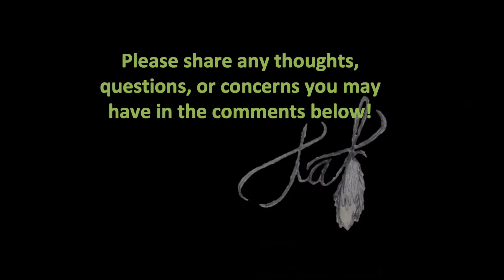Why Did I Buy That? | Impulse Purchases That Didn't Work Out - NYX, Sol De Janeiro, Marc Jacobs...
Hello fellow YouTube lovers!  Today, my video is all about impulse purchases.  Specifically, about those impulse purchases that didn't work out well for me.  Such a bummer of a video... But don't worry!  I will be following this video up with its positive mate... Impulse purchases I made that I adore!  That will come out soon.

(I quit Instagram and may never go back!!! Convince me otherwise...)

Do you love my awesome Clemson jersey?  Well you can't have it cuz its mine 🦊  My husband also bought it for me, so I have no idea where it came from.

Skincolor De La Mer, The Soft Fluid Long Wear Foundation in Natural 12
Pur Midnight Masquerade Palette (Blush in Hidden Secret and Hightlighter in Twilight)

FTC: All the products in this video I’ve purchased myself or were general public samples. All content within the video is my own.